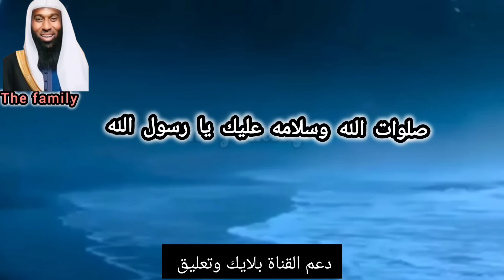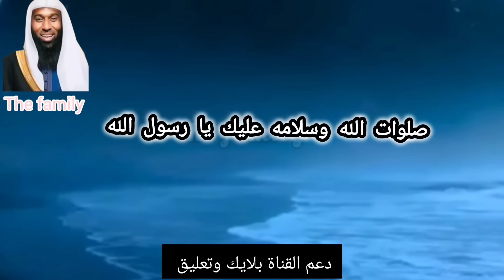الكافر الذي تفاخر علي النبي بالمال والولد ف رد الله عز وجل عليه فماذا حدث له ....😲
القرآن الكريم ما به من
قصص للنبي صلى الله عليه وسلم
قصه النلي مع المسلم الذي سرق بيت يه+ودي
وأنزل الله آيات تبرئ اليه+ودي

قصه النبي صلى الله عليه وتفاخر  الوليد بن المغيرة بالمال والولد ورد الله تعالي عليه في الآيات
ونبي الله إبراهيم مع أبيه والاصنام
والسيده مريم و معجزة نطق سيدنا عيسى بالمهد

قصه خلق آدم عليه السلام
القرآن الكريم
العدل بين الزوجات والابناء

القرآن الكريم فيه شفاء للناس